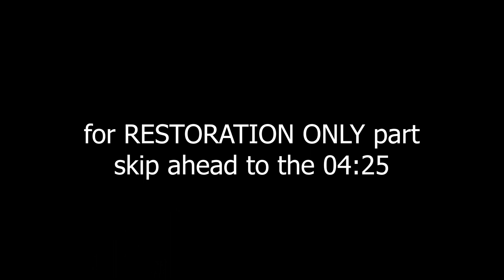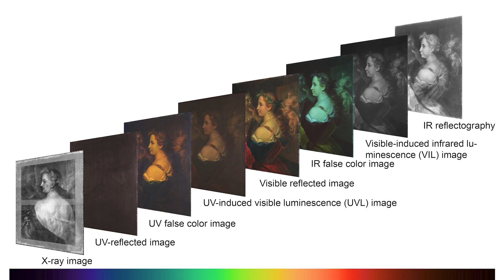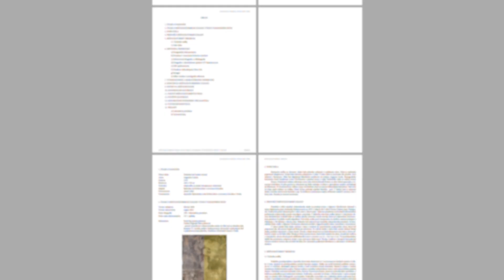Restoration of Four fathers of the Church - with CLEANING :D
A new painting restoration video-project ! :) The rest, as is becoming custom with me, is said within the video, Enjoy !

song used in the background :
Asher Fulero - Surrender